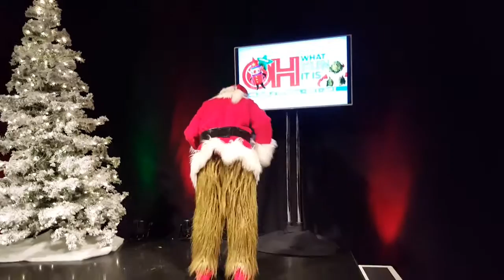The Grinch steals Media Presentation at Universal Orlando